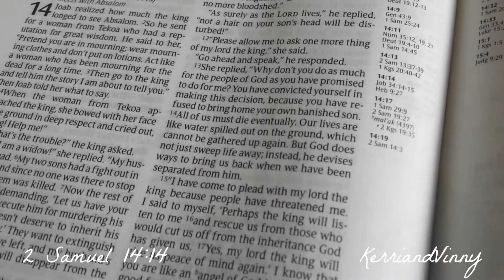Everyone Has a Testimony | Message Monday #7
Vinny shares a little bit of his testimony today about how God brought him out of drug addiction!